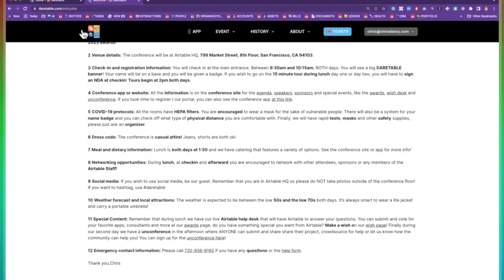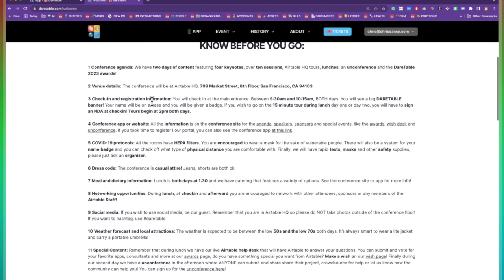DareTable 2023 - WELCOME - KNOW BEFORE YOU GO!